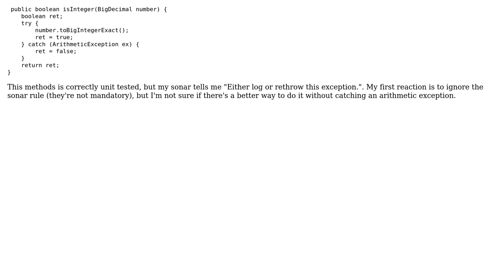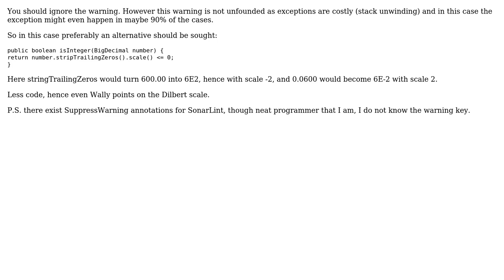Code Review: method isInteger(BigDecimal number) isn't compliant with sonar rules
With thanks & praise to God, and with thanks to the many people who have made this project possible! | Content (except music & images) licensed under CC BY-SA | Music | Images & others | With thanks to user Joop Eggen user Fabinout and the Stack Exchange Network Trademarks are property of their respective owners. You are responsible for your own actions.